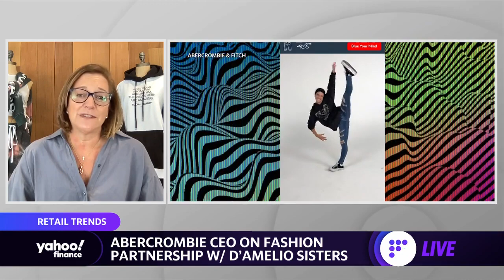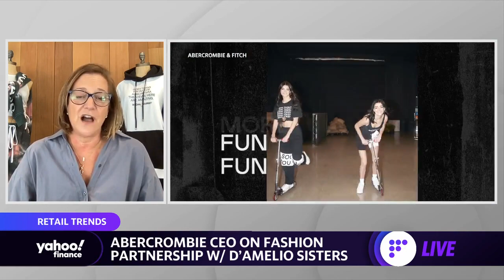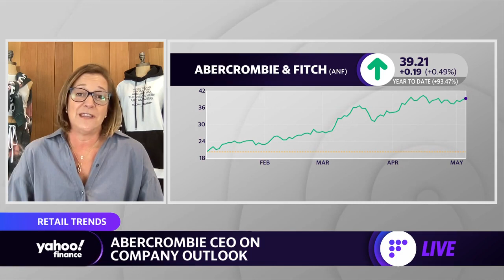Abercrombie CEO discusses D'Amelio sisters launch with Hollister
Yahoo Finance's Brian Sozzi speaks with Abercrombie & Fitch Co. CEO, Fran Horowitz, about the company’s partnership with the D’Amelio sisters, and outlook for fashion as the pandemic slows down.